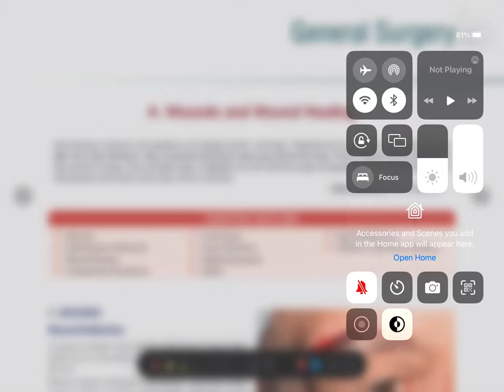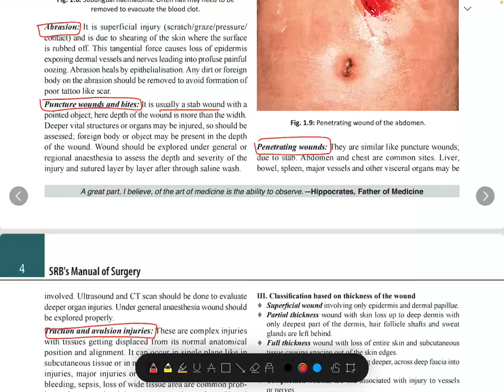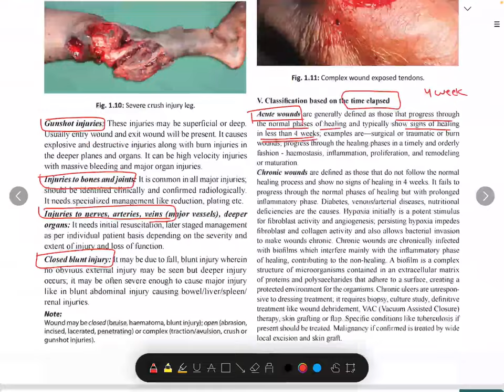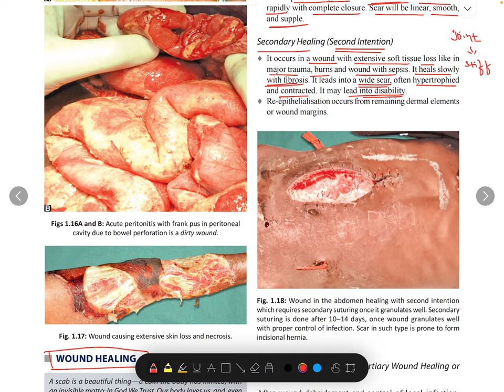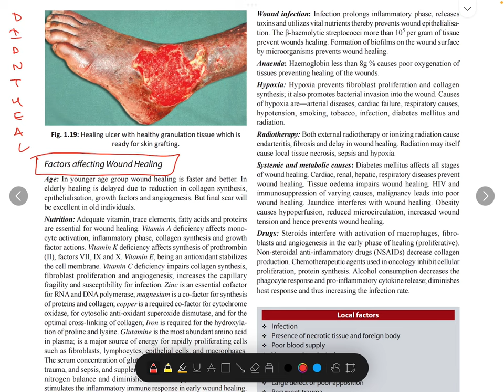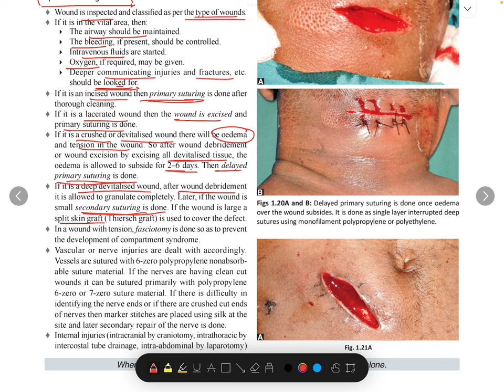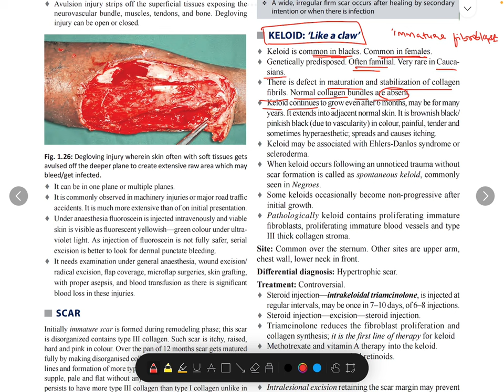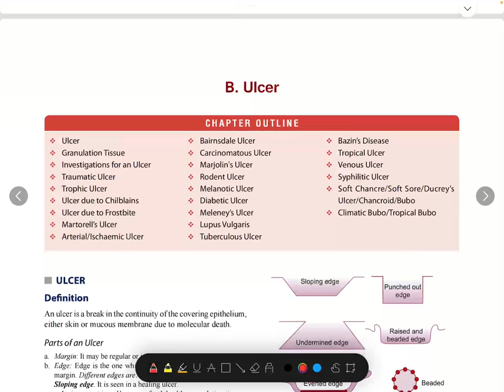WOUND AND WOUND HEALING || General Surgery ||SRB manual || Manipal || Mbbs lecture